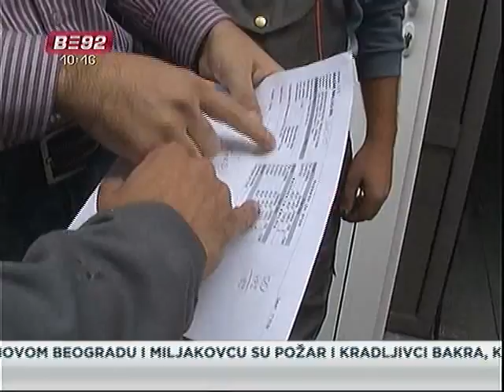Poslodavci bez predrasuda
Najveći broj osoba sa invaliditetom u Srbiji, od početka godine, dobio je
zaposlenje u kompanijama u Kragujevcu.